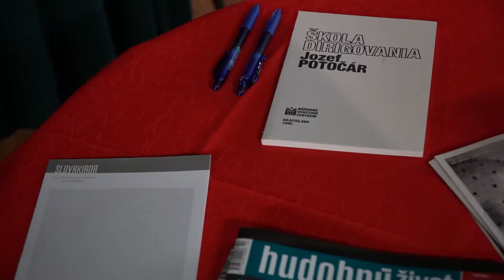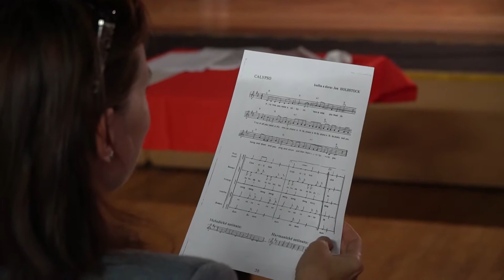TvorBA 2018 - Zborový TWORkshop - Mgr. Eva Zacharová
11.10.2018 vo V-klube v Bratislave